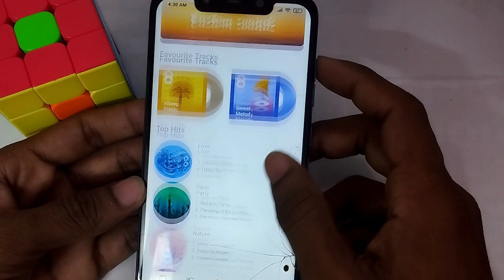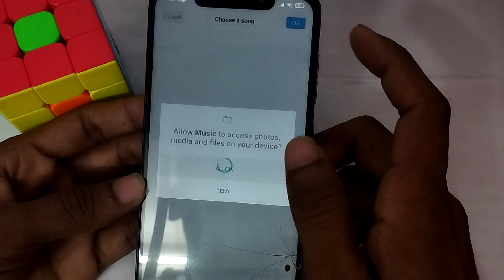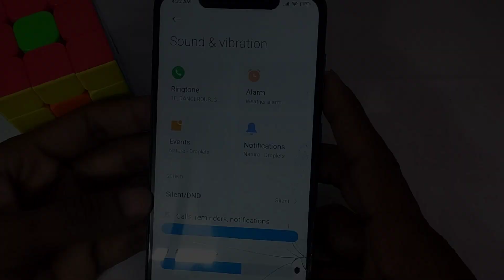File manager se ringtone set kaise kare | How to set ringtone file manager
hello dosto is video me bataya hun apna man pasand ringtone set kaise karege

tags-

phone Me Ringtone Kaise Set Kare File Manager Se